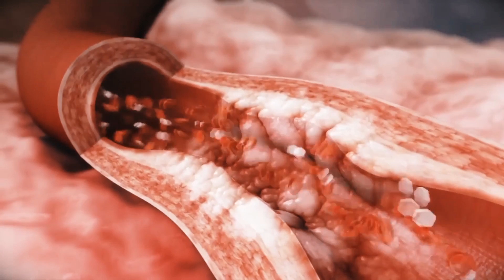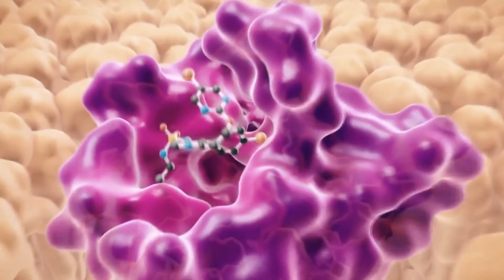Protein, Carbs, and Fats - Why are they so important??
This is a deeper dive into Protein, Carbs, and Fats. I breakdown what they actually do and why out bodies are constantly needing them. This video explains the true nature of these macronutrients above it simply being  buzz words for fitness.